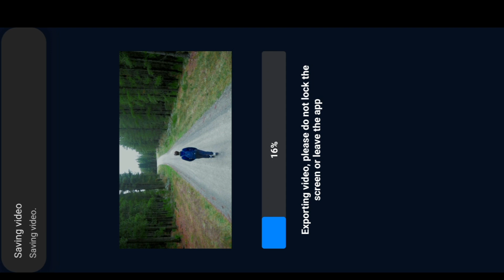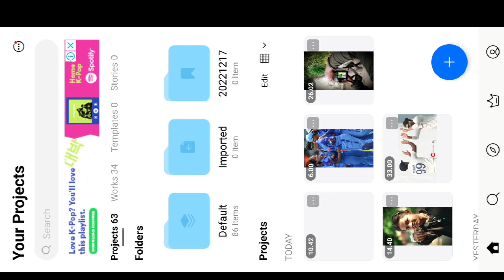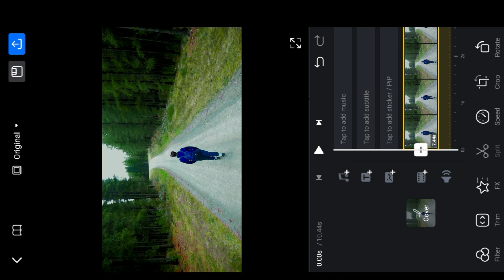Color Correction । Video Editing online । Video editor । Video Maker free । Video Editor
Color Correction ।  Video Editing
online । Video editor
।  Video Maker
free । Video Editor

video editing,
online video editor,
video maker,
online video maker,
free online video editor,
filmora mod apk,
best video maker app,
inshot app download,
best free video editing app for android
video editing software for windows
best video editing app for pc
video editing app for pc
video maker app download
video editor app download
free video editor for pc
video maker download
best video editing software for windows 10
best free video editing app
free video editing software for windows 10
free editing software for pc
best editing software for pc
best free video editing software for pc
best video editing software for beginners
video editor windows
video maker for pc
video editor app download for android
best free editing software for pc
free video maker app
best free video editing software for windows 10
best photo video maker app
free video editor windows 10
free video editor windows
best video editing software for android
good free video editing software
best video editor for windows 10
the best video editing app
best free video editor for pc
top free video editing software
photo video maker app download
best video editor for windows
top 10 video editing software
free video editor download
best mobile video editing app
free video editing software for windows
snapseed
pixlr editor
wondershare filmora
inshot app
video maker
edit photo
photoshop app
capcut app
best photo editing app
picsart app
hd photo background editor
photo editing software
snapseed background
picsart download
photo editor for pc
inshot app download
online video maker
hd photo background editor download
best photo editing app for android
video edit